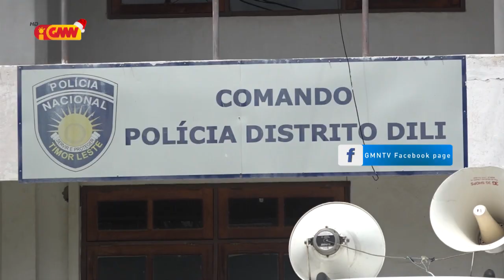PNTL rejista kazu ema hemu lanu hamutuk 50 resin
PNTL rejista kazu ema hemu lanu hamutuk 50 resin iha selebrasaun tinan tuan 2020 no tinan foun 2021